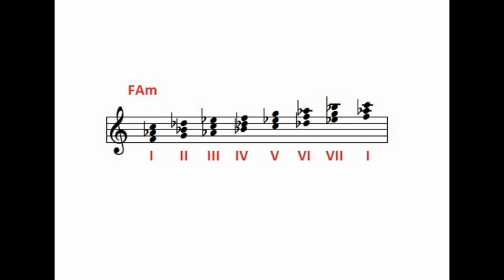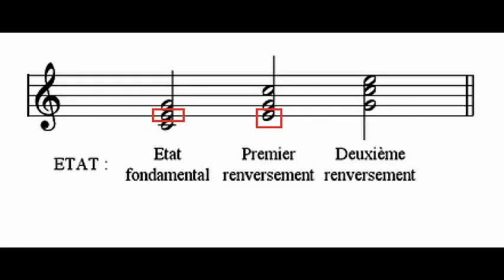Comment composer au piano